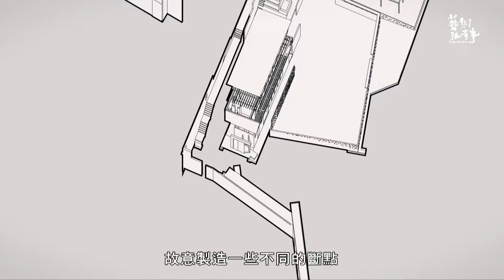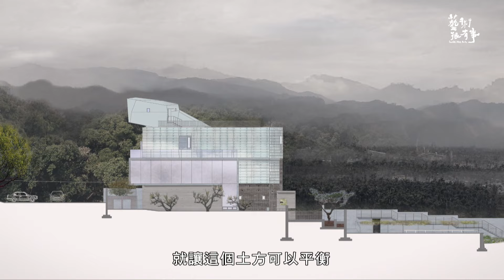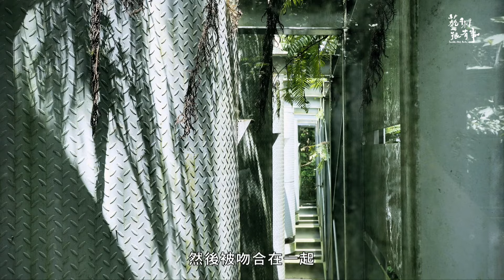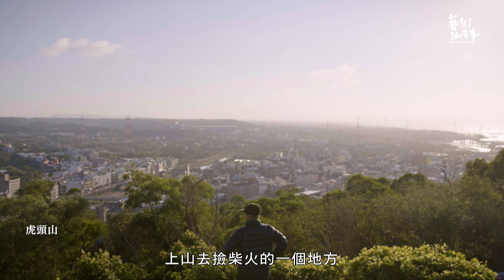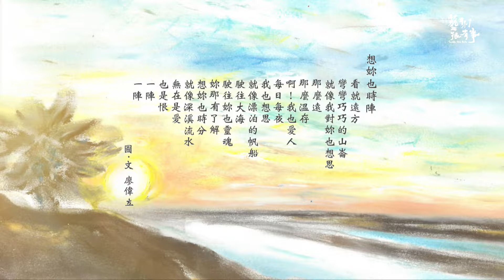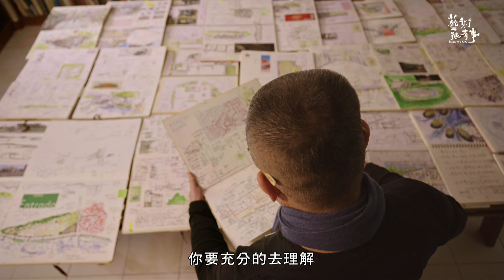混合異材質的非典型教堂｜雜木林美學｜EP.79-1 廖偉立的雜木林建築｜藝術很有事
建築師廖偉立設計的美術館、橋和教會都有一個共通的特質，觀者必須經過蜿蜒曲折的行走過程，才能抵達建築主體，很像穿越一座小森林，有時還會迷路，看見許多外頭風景，這是他刻意設計的巧思，利用建築中介空間的拉長，將時間拉長，也讓人自然慢下來和環境產生對話。

廖偉立的建築的思維和創作靈感，源自於兒時在苗栗通霄小鎮的成長記憶，那時鎮上像是一個小迷宮，穿梭在迷宮中的生活，啟發了他建築的核心精神－場所感。在南投平林村的毓繡美術館裡，廖偉立把村莊裡的小巷弄轉移到設計中，故意製造一些不同的斷點和轉折點，進美術館前你會先和九九峰、平林村相遇，建築和環境是相連的。雲林北港的女兒橋和天空之橋也有異曲同工之妙，路徑從小鎮一路延伸到北港溪，從空中看像是一條城市的脊椎，對廖偉立來說，橋不只是橋，它是景觀，是雕刻，也是裝置，某種程度橋有一種建築性，他希望完成後可以跟時間跟人跟環境對話，這是最重要的。

廖偉立稱自己的作品為雜木林美學，除了混雜許多異材質，他也打破教會建築的傳統語彙，設計了《礁溪教會》，有別於西方建築的乾淨俐落，置入台灣常民生活的元素，形成聖俗共治的精神場所。

監製 | 於蓓華
督導 | 林瓊芬 黃慧娟
製作人 | 徐蘊康
企編 | 陳雅萍
導演 | 莊昇霖
攝影 | 劉士豪
燈光 | 楊哲奇
成音 | 石瀚宇
空拍攝影 | 劉士豪
腳本 | 陳雅萍
剪輯 | 莊昇霖
動畫 | 陳妍芯
執行製作 | 徐麗雪 陳冠禎
片頭題字 | 佳墨
片頭尾設計 | 陳書正
片頭尾音樂 | 王榆鈞
調光 | 陳柏宇
後製 | 黃琪涵
旁白 | 高劭宜
音效 | 羅怡娟
社群編輯 | 廖姿婷
圖片提供 | 廖偉立
感謝
立聯合建築師事務所
王增榮
毓繡美術館
台灣基督教長老教會礁溪教會
國立故宮博物院南部院區

 電視播出時間 藝術很有事第79集全集
公視主頻 6/18 週六 14:30
公視三台 6/19 週日 19:00
✧更多第一手資訊，請鎖定《藝術很有事》